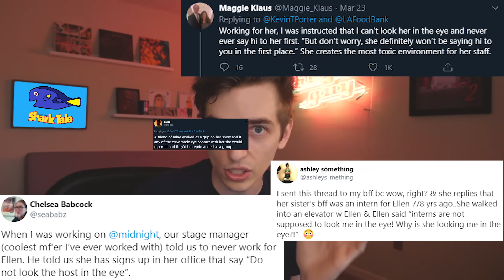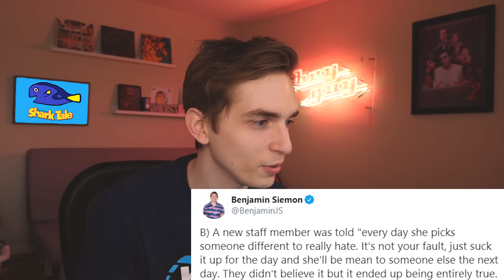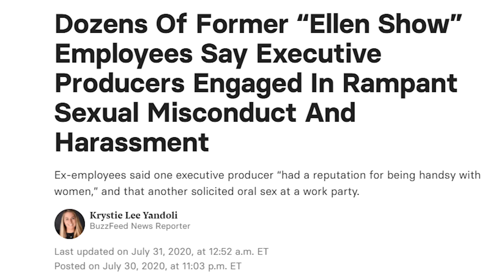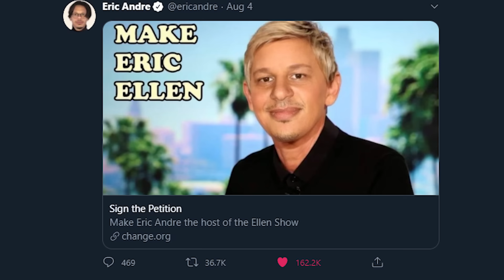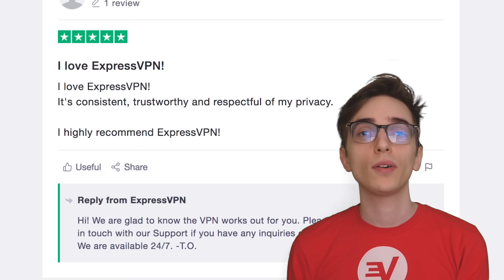Ellen's Fall from Grace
to take back your internet privacy today and find out how you can get 3 months free!